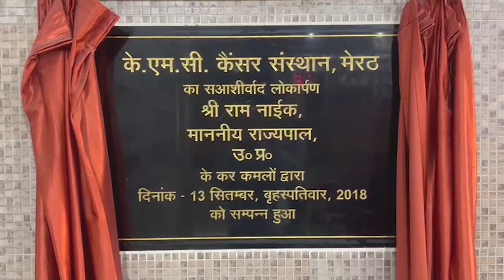संसद के विशेष सत्र की "मोदी गुगली" से विपक्ष आउट - First Byte Tv#pmmodi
केंद्र सरकार ने 18 से 22 सितम्बर तक संसद का विशेष सत्र बुलाकर विपक्षी खेमे में बेचैनी पैदा कर दी है। बेचैनी की खास वजह यह भी है कि इस विशेष सत्र में किस मुद्दे पर बात होगी, यह सार्वजनिक नहीं है। कांग्रेस सांसद सोनिया गांधी ने पीएम मोदी को लिखे पत्र में इस पर सवाल खड़े किये हैं। सोनिया गांधी ने पूछा है कि आखिर विपक्ष से बिना कोई चर्चा व सहमति बनाये विशेष सत्र बुलाने का ऐलान क्यों किया गया है। वहीं जवाब में संसदीय कार्य मंत्री प्रह्लाद जोशी ने कहा है कि सामान्य प्रक्रिया के तहत ही संसद का विशेष सत्र बुलाया गया है। हालांकि चर्चा यह भी कि सरकार एक देश एक चुनाव को लेकर बिल ला सकती है। इंडिया बनाम भारत के नये शगूफे ने वैसे ही इन दिनों विपक्ष यानी इंडिया गठबंधन को सिर खुजाने का काम दे दिया है। माना जा रहा है कि मोदी ने उलझाये रखने के लिये एक और काम विपक्ष को दे दिया है।
The central government has created uneasiness in the opposition camp by calling a special session of Parliament from 18 to 22 September. The main reason for uneasiness is that the issue that will be discussed in this special session is not public. Congress MP Sonia Gandhi has raised questions on this in a letter written to PM Modi.Sonia Gandhi has asked why the announcement of calling a special session has been made without any discussion and consensus with the opposition. In response, Parliamentary Affairs Minister Prahlad Joshi has said that a special session of Parliament has been called as per the normal procedure. However, there is also discussion that the government can bring a bill regarding one country, one election. These days, the new controversy of India versus India has left the opposition i.e. India alliance scratching their heads. It is believed that Modi has given another task to the opposition to keep them entangled.